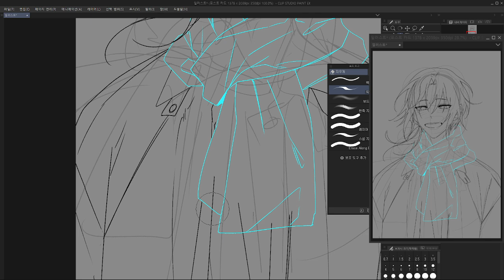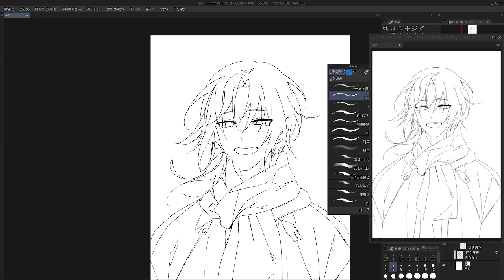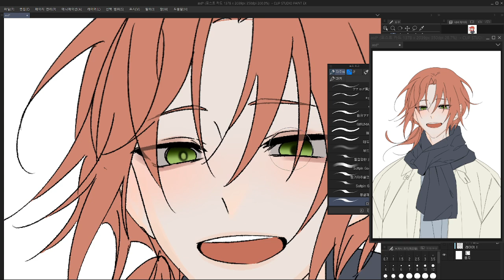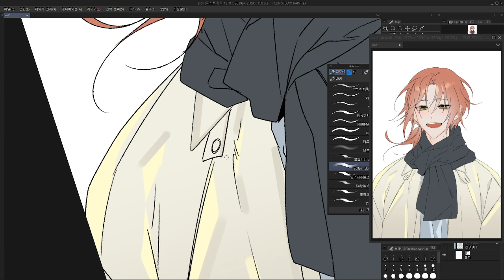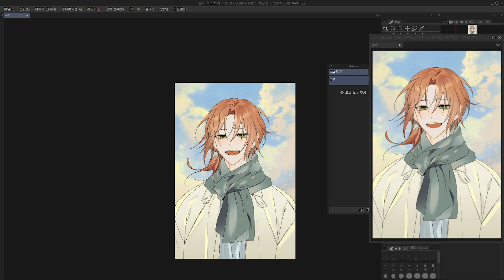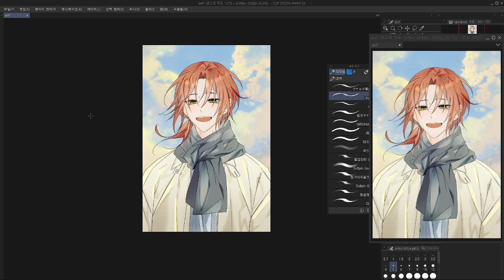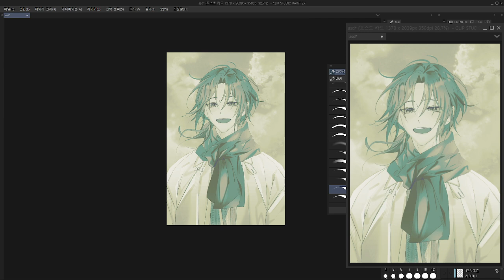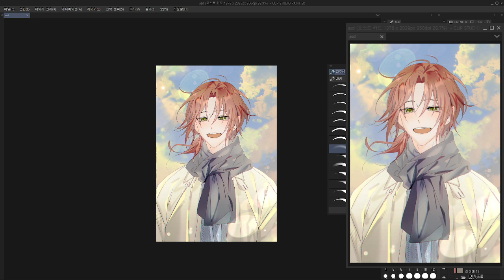[Speed painting] 빨리 겨울오라. 덥다. (무편집) [EZandSR]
:하..윈도우 엎으면서 원래 쓰던 프로그램 분실했습니다. 그래서 무편집입니다. 젠장~~